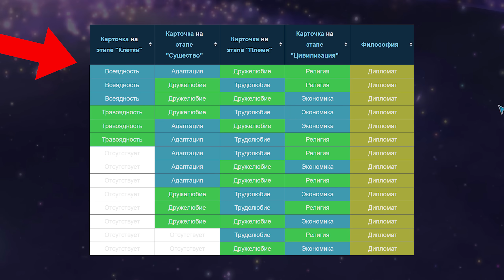Lp. МОЯ ПЕРВАЯ ИГРА #1 • Spore: Космические Приключения [ДИПЛОМАТ]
Приветствую в Spore... Это МОЯ ПЕРВАЯ ИГРА за всю историю, когда я стану ДИПЛОМАТОМ